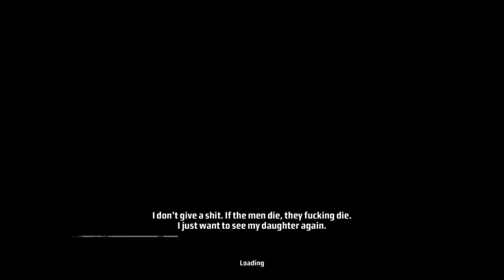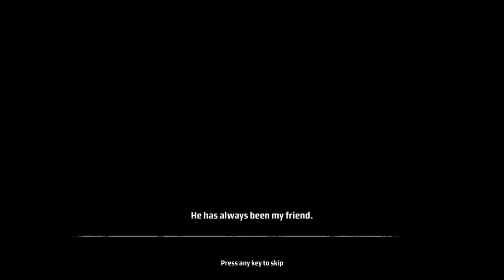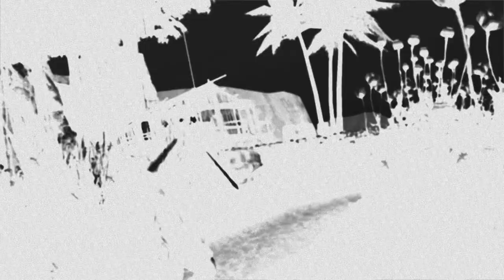Kane & Lynch Dead Men Gameplay Commentary Part13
Kane and Lynch: Dead Men is the new action shooter franchise by Io-Interactive, creators of the multi-million selling Hitman series. Kane & Lynch: Dead Men follows the violent and chaotic journey of two men - a flawed mercenary and a medicated psychopath - and their brutal attitude towards right and wrong. This volatile partnership combined with innovative technologies allow for an unparalleled gaming experience.
Kane & Lynch: Dead Men immerses players in an emotionally intense crime drama with unflinching action. Io-Interactive's proprietary technology delivers fluid high definition graphics and lighting; highly destructible environments; massive crowd AI; single, co-op, and squad-based combat; a cinematic interface; and non-stop dialog between Kane and Lynch.